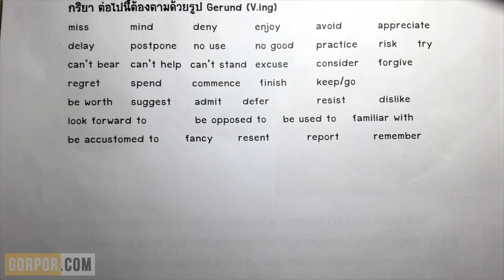เฉลยข้อสอบ ภาค ก. ปี 60 ภาษาอังกฤษ ครูออย Structure Part 7/8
เฉลยข้อสอบ ภาค ก. ปี 60

ภาษาอังกฤษ ครูออย

Structure

Part 7/8

ช่องทางในการรับข้อมูลที่สำคัญการสอบ ก.พ.